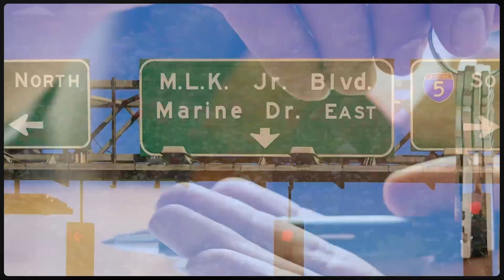Teamwork Makes The Dream Work.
In this video, MRE owner Jordan Matin talks about how vital it is to go with a brokerage that provides strong back end support.  From answering the phones, to just simply being available brings such a tremendous amount of value to the home buying process in this competitive industry.

Matin Real Estate services the Oregon and Southwest Washington Real Estate market. Recognized by Forbes, Matin Real Estate is in the top 1% of brokers in the region and consistently sells over a hundred homes a year. Our real estate agents are buyers agents as well as listing agents, here in Portland Oregon and Vancouver Washington. As a top level real estate company, you can count on Matin Real Estate to go above and beyond.